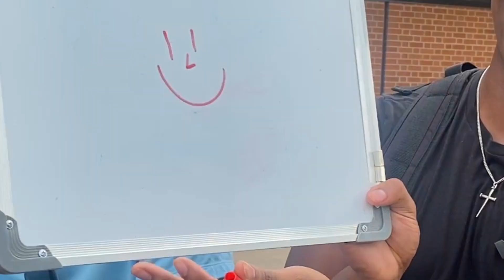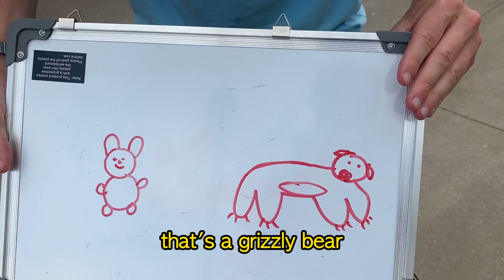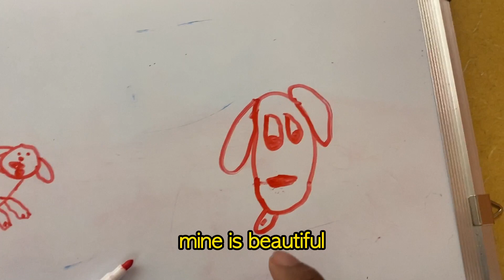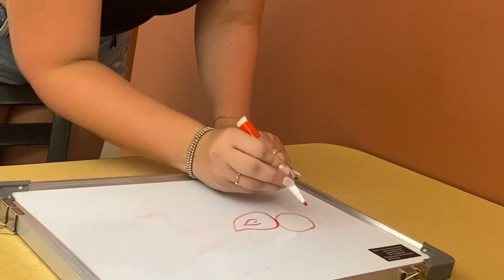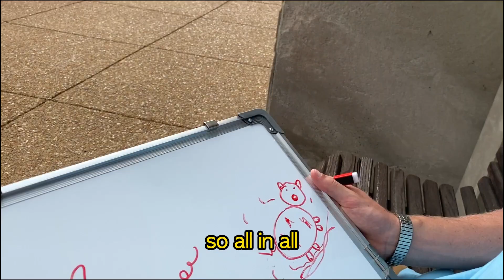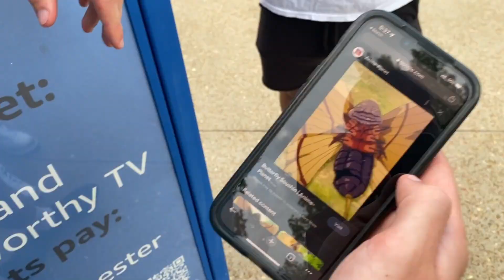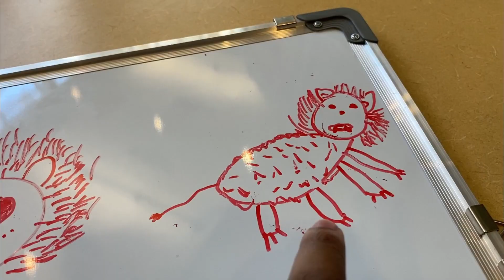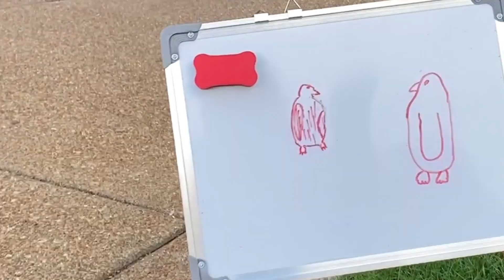Drawing competition at SLU!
Make sure yall follow @TheFlowPodcast for amazing anime content!